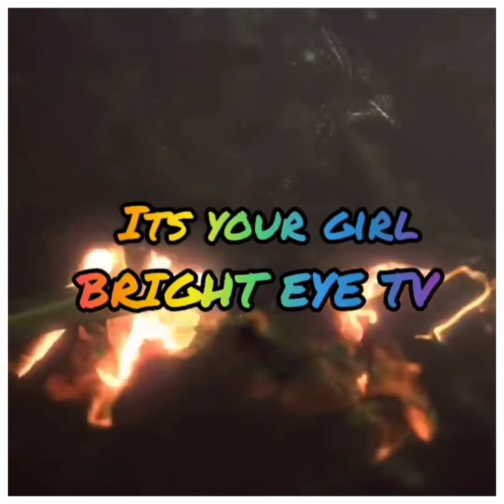MY REVIEW ON PERSIMMON FRUIT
HI EVERYONE! I have been curious to know what was persimmon fruit and felt that i had to review it because it was weird. Persimmon taste like a sweet peach. In the video i show you how i cut the fruit and how inside look. Persimmon fruit is from chin, japan and also from in Korea. The plant of persimmon was introduced to California in the 1800.

Instagram dimplebrighteyes